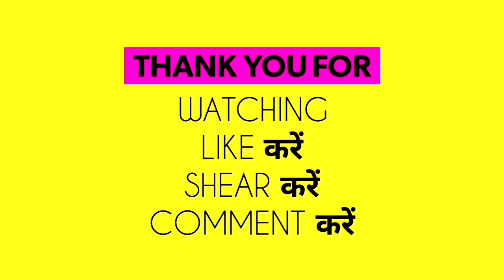January 2024 Ka Panchang Calendar | January 2024 Ka Calendar India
2024 ka calendar january 2024 calendar
2024 calendar calendar 2024 January 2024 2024 january calendar 1 जनवरी 2024
2024 calendar january 2024 january
calendar 2024 panchang calendar